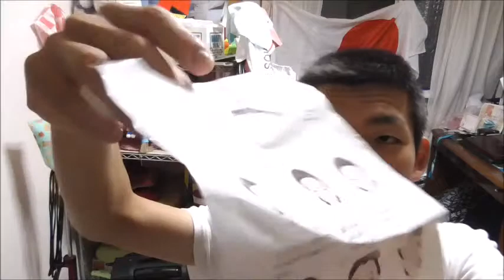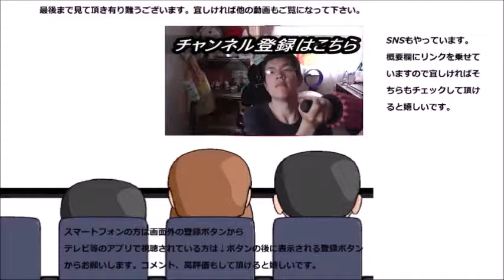レイチェルワイン ミニマリストウォーターチャージを使ってマッサージしてみた これでお肌を守らないと！！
レイチェルワイン　ミニマリストウォーターチャージと言う化粧水を使ってみました。普段はあまり意識しないだけに……